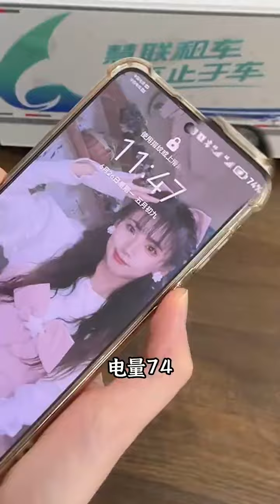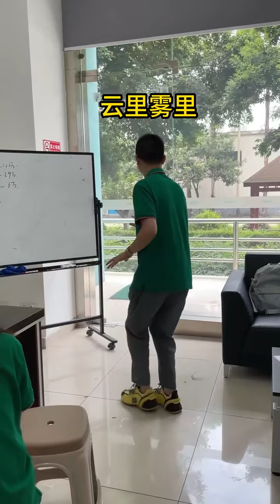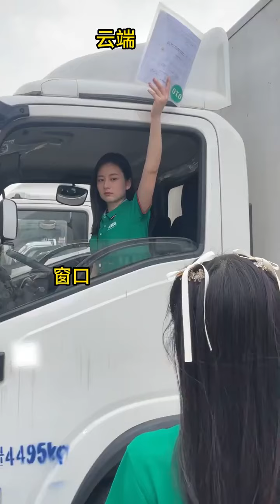老板用年终奖威胁木子，这木子能忍？直接一句话让面试者跑路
大家好，我是一名独立自强的创业者
这是【大聪明请上车】唯一的YouTube频道